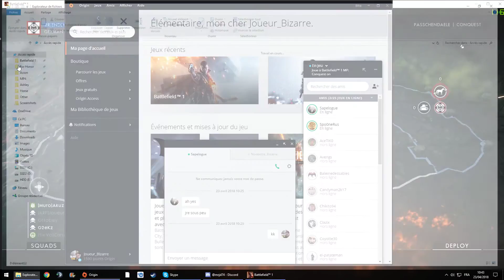46-2 as 60 stars cavalry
Really good map but badly designed for horse, getting stuck every 5 seconds.